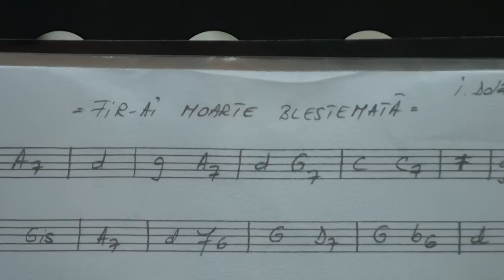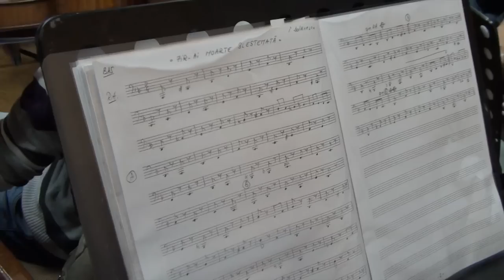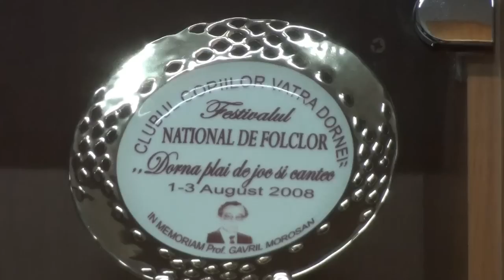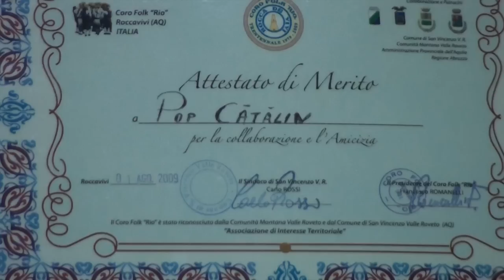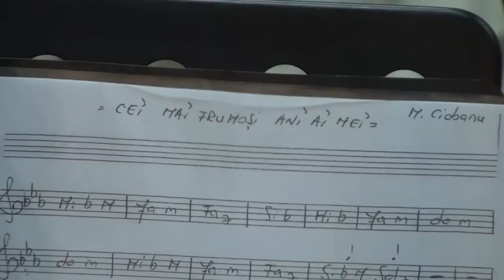Doina Moldovei (Orchestra Hora din Iasi)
Videoclipul "Doina Moldovei" este un alt rezultat al proiectului european "Art as the identity of a country and as a universal pattern which all the European countries can share." Filmările le-am realizat în luna octombrie 2010 la repetiție și în concert. "Doina Moldovei" este în fapt încercarea câtorva profesioniști de a aduce din nou la lumină imaginea vechiului ansamblu folcloric. Dar cum poți face asta fără bani, nimeni nu știe. La concert, artiștii au cântat într-o sală neîncălzită, iar la final au primit - așa știe valahul să-și prețuiască valorile, alea pe care încă le mai are - sume absolut nesemnificative. S-a întâmplat în ajunul sărbătorii Sfintei Parascheva, la Iași, la Casa Sindicatelor, în anul de grație 2010.  Mulțumiri membrilor orchestrei și dirijorului Cătălin Pop.

Vezi si Dans in Gradina Botanica - Ansamblul folcloric "Rapsodia" si Orchestra "Hora" din Iasi